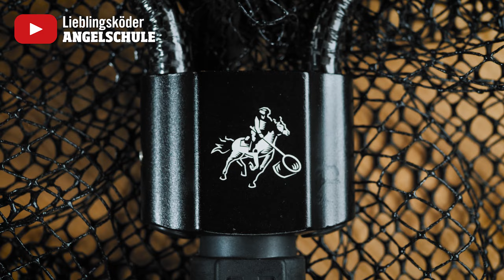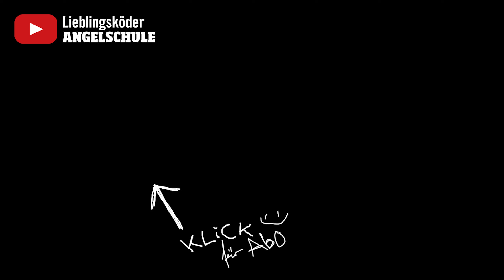Unser neuer BARSCH-Kescher ist da! 🥰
Heute zeige ich euch den neuen Lieblingsköder Barsch-Kescher 😍

- - - - - - noch mehr Lieblingsköder-Videos - - - - - -